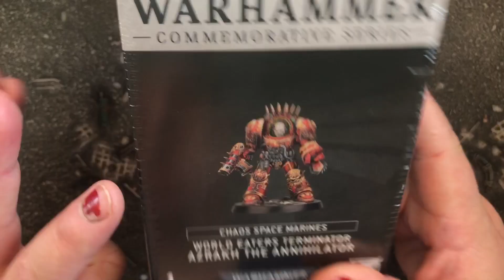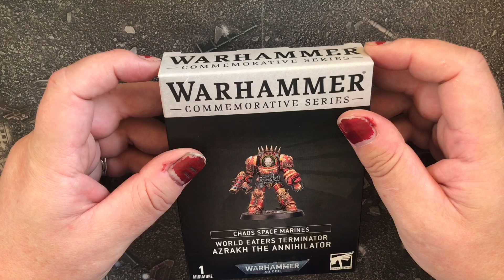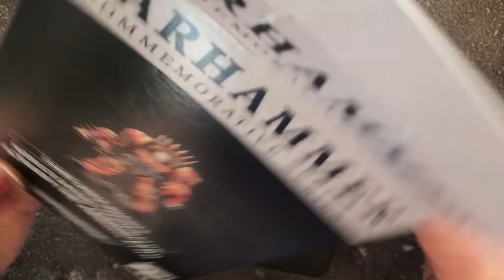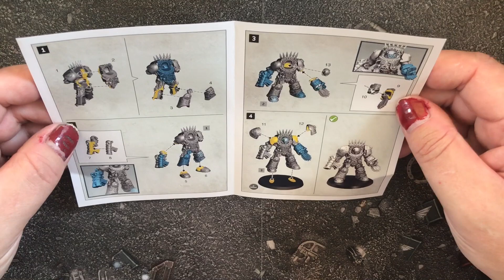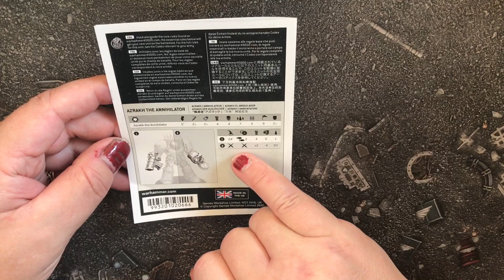What’s in the box? - Warhammer+ Year 2 Miniature Azrakh the Annihilator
I finally picked up my year 2 Warhammer + miniature.

XxxX 💙💖🤍💖💙

If you would like to send a gift to help out the channel.

For cheaper wargaming kit’s and accessories. Visit Gaming Figures at,

You can also find me on Age of Strife forum,